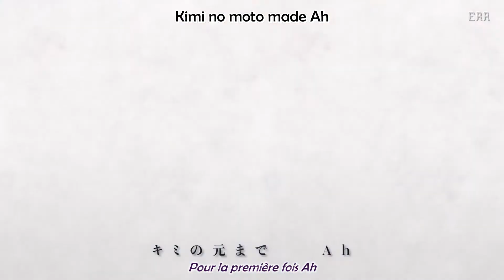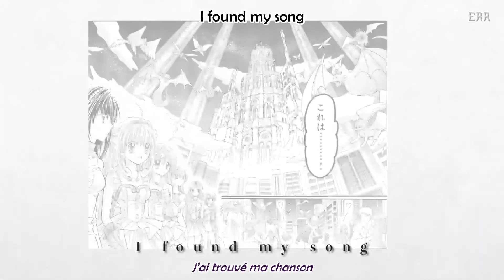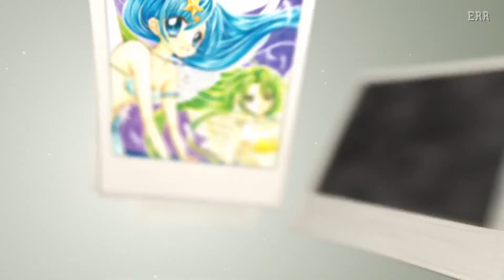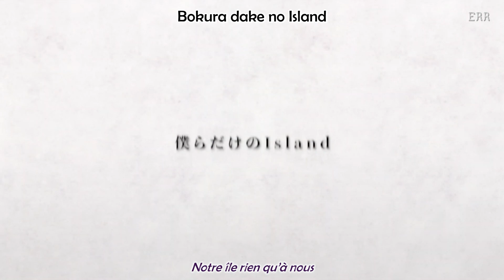Mermaid Melody Pichi Pichi Pitch - The Island (Official MV) VOSTFR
Allez, plus qu'une chanson et j'aurais fini de traduire les chansons du concours Mermaid Melody 😆

Cette vidéo a uniquement pour but de faire découvrir et comprendre les paroles de la chanson, rien de n'appartient !

Crédits ci-dessous :
(Description de フル☆アニメTV)

👑"Mermaid Melody: Pichi Pichi Pitch" Image Song Contest Pink Hanamori Award Winner 👑
"The Island" Official Music Video🎵

Illustration: Pink Hanamori
Original scenario: Michiko Yokote

The legendary girls' manga "Mermaid Melody: Pichi Pichi Pitch" is once again at its peak, with a new edition  and a sequel, "Pichi Pichi Pitch aqua."

The official music video for "The Island," which won the Pink Hanamori Award in the recently held "Pichi Pichi Pitch" Official Image Song Contest, is now released!
"The Island" is a quiet yet powerful piece of music that gently awakens dormant memories.
The music video is also a piece of work that connects memorable scenes from the original story, allowing the viewer to experience the story as if it were seeping into his or her heart.

★Mermaid Melody: Pichi Pichi Pitch" Official Image Song Contest Results